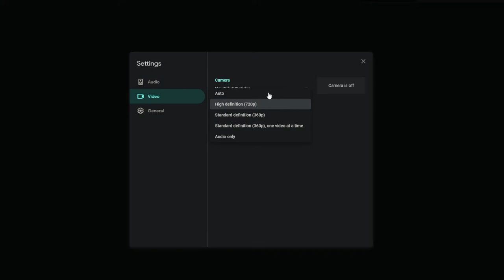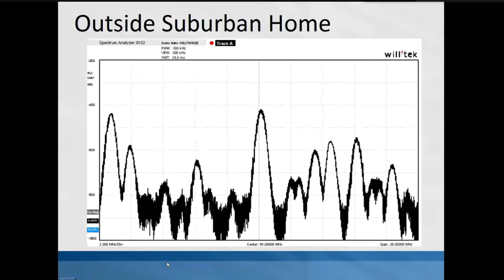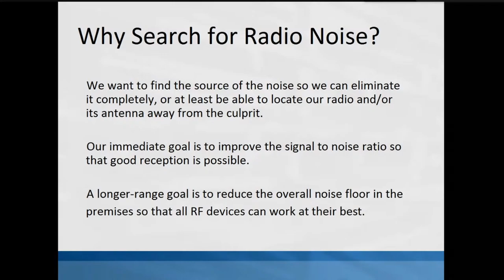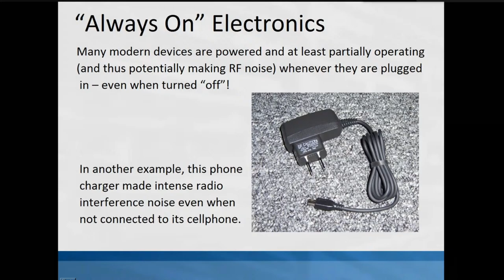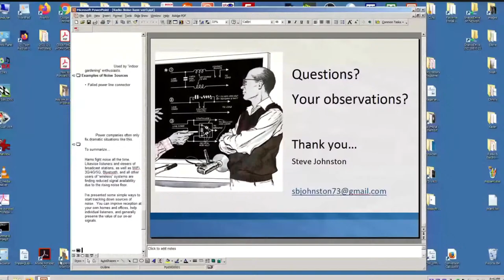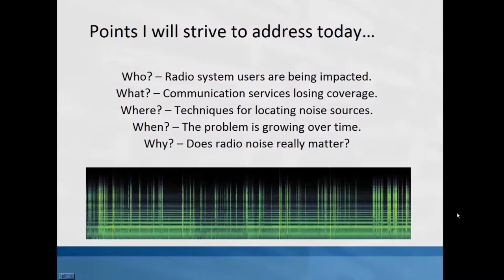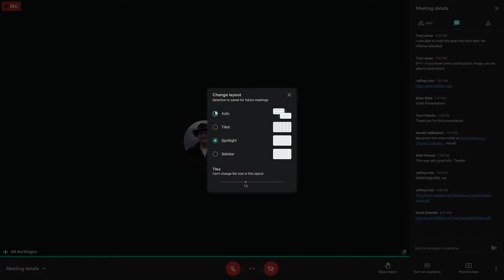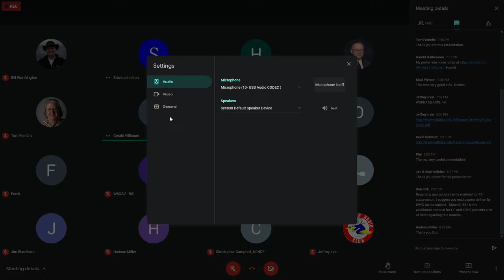Radio Frequency Noise - Steve Johnston - WD8DAS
Ham radio operators, shortwave listeners, broadcast DXers, and other enthusiasts are usually quite aware of the growing RF radio noise issues. An increasing number of listeners report deteriorating reception, but they usually don’t know why.

Steve Johnston, WD8DAS, will discuss RF radio noise. He was a Broadcast Engineer for 30 years and now consults in Madison, Wisconsin. When he was with radio station WPR, he found that, over 5 years, the Audience Services logs showed a 40% increase in complaints related to reception issues.

Steve will discuss the following: why search for radio noise, FM field noise tests and results, techniques for locating noise sources and many examples of noise sources.